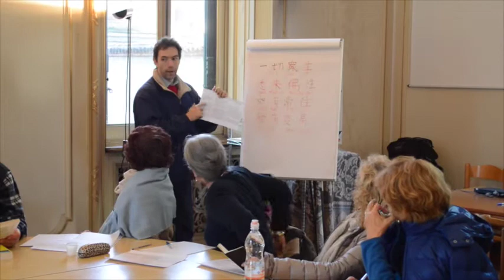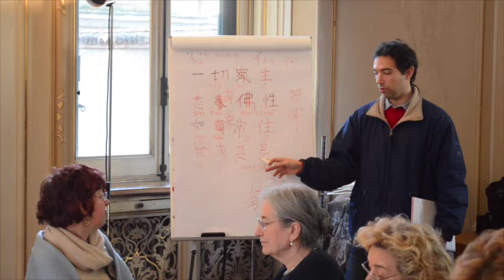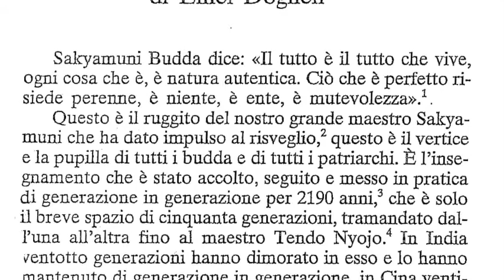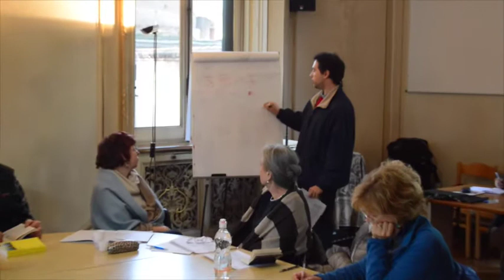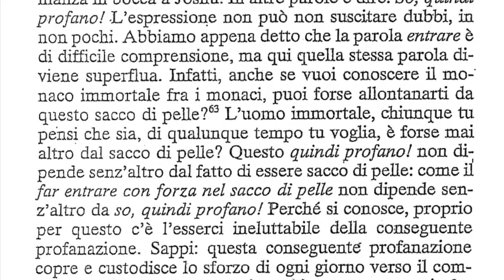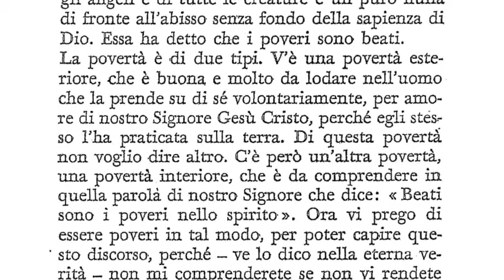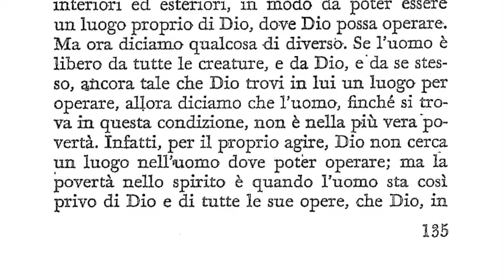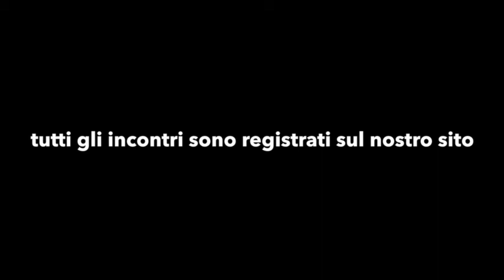Sette sabati - 06 Realizzare la via: Il distacco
Incontrare il sé nell'abbandono del sé. Sette incontri con Marcello Ghilardi per conoscere, riflettere, attuare, condividere la via percorsa dai grandi mistici d'Oriente e d'Occidente. Desio, 29 Marzo 2014